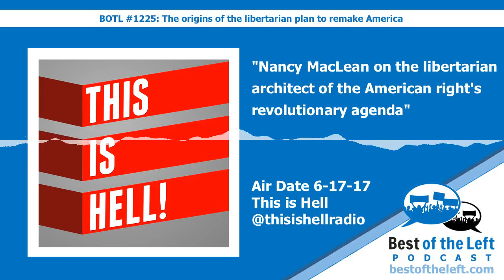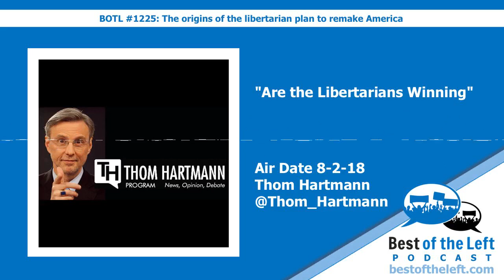#1225 The origins of the libertarian plan to remake America - Best of the Left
This podcast is available on Apple Podcasts, Google Podcasts, Spotify or wherever you get your podcasts (Links Below).

Today we take a look at the movement behind the anti-government, pro-wealthy campaign to remake America that dates back much farther than the Koch Brothers.

Chapters:
00:00:00 Intro
00:00:37 Jane Mayer, Dark Money - @InDeepRadio w @AngieCoiro - Air Date 3-23-18
00:11:55 Nancy MacLean on the libertarian architect of the American right's revolutionary agenda - @thisishellradio - Air Date 6-17-17
00:24:57 Nancy MacLean explains Democracy in Chains Part 1 - @RalphNader Radio Hour - Air Date 6-8-18
00:36:23 Are the Libertarians Winning? - @Thom_Hartmann - Air Date 8-2-18
00:46:57 Nancy MacLean explains Democracy in Chains Part 2 - @RalphNader Radio Hour - Air Date 6-8-18
01:00:59 Final thoughts on the litmus test - Elizabeth from Virginia
01:09:48 Final comments on how no one knows what “litmus test” even means